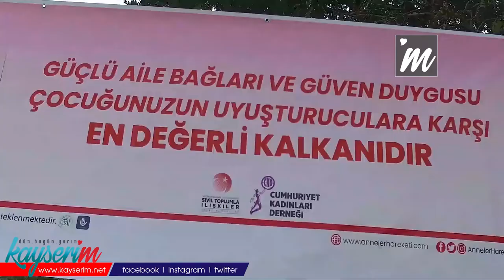Uyuşturucuya Karşı ‘Anneler Hareketi’ Başlatıldı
KAYSERİ,(BGC)- Cumhuriyet Kadınları Derneği (CKD), uyuşturucuya karşı ‘Anneler Hareketi’ni başlatarak, “Güçlü aile bağları ve güven duygusu çocuğunuzun uyuşturuculara karşı en değerli kalkandır” dedi.
Cumhuriyet Kadınları Derneği Cumhuriyet Meydanı’nda, uyuşturucuya karşı ‘Anneler Hareketi’ etkinliği düzenledi. Etkinlikte konuşan Cumhuriyet Kadınları Derneği’nin Kayseri Kocasinan Şube Başkanı Tülin Karakaş, “1997 yılında vatansever kadınlar olarak derneğimizi kurduk. Şu an burada uyuşturucuya karşı anneler mücadelesini başlattık. Nüfusumuzun yüzde 15’i gençlerden oluşuyor. Emperyalist ülkeler, gençlerimizi uyuşturucu batağına sürükleyerek, yozlaştırmak istiyor. Biz de buna karşı mücadele ediyoruz. Ülkemizde uyuşturucu üretilmiyor ama Asya ve Avrupa arasında bir köprü oluşturduğu için maalesef uyuşturucu taşıyıcılığı çok fazla. Bu nedenle de bizim gençlerimiz bu problemle karşı karşıya. Şimdi uyuşturucu yaşının 12’ye indiğini duyuyoruz. Biz anneler olarak mücadele etme gereği hissettik ve kollarımızı sıvadık. Uyuşturucuyla mücadele etmek isteyen herkes internet sitemiz olan anneler.com dan ve 191 hattından bize ulaşabilirler” diye konuştu.